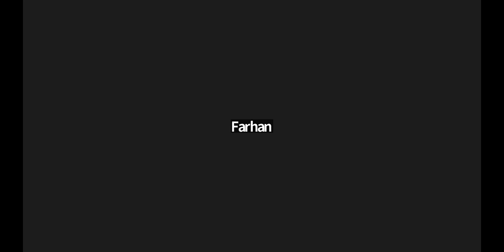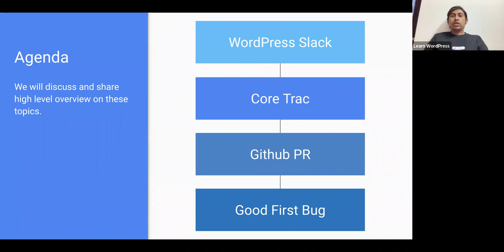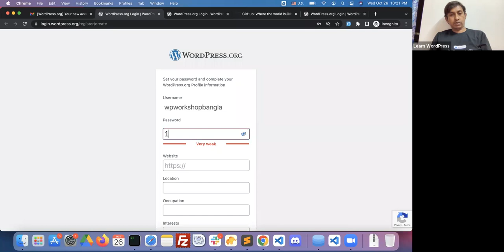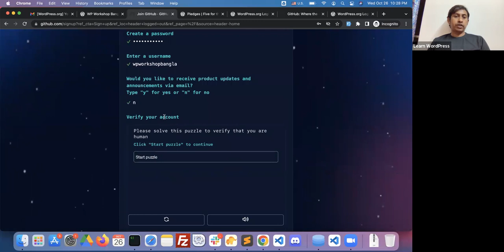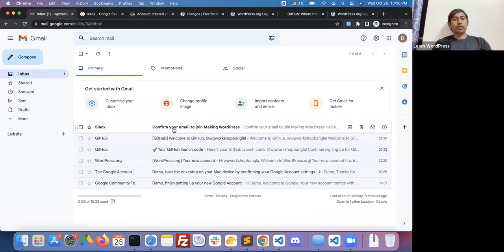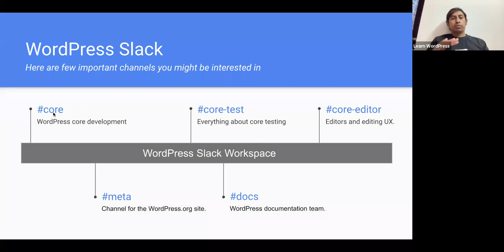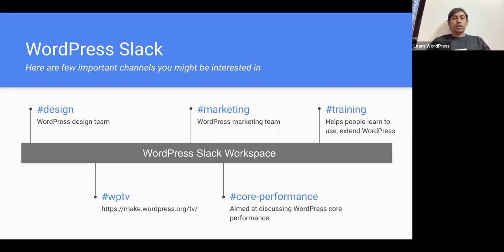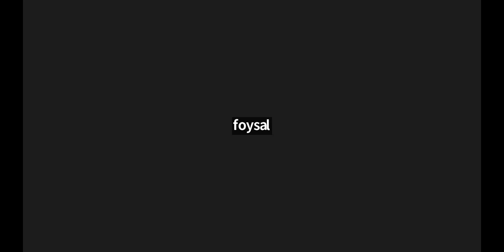Getting started with core contribution (Bangla) – part 1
This Online Workshop is an overview of core contributions mostly for the newbies.

This workshop is divided into 3 parts. In the first session, we will help you get started with your required accounts (WordPress.org, Slack, Github) for core contributions.

In parts 2 and 3, we will discuss Make WordPress and how the bug tracking system works on the core. We will also cover how to add a patch to a bug ticket using GitHub PR.

THINGS TO COVER

Part 1: Core Contribution Prerequisites

Creating a WordPress.org account

Joining on WordPress Slack workspace

Creating a GitHub account and linking to the WordPress.org profile

Part 2: Core Trac Overview

Make.WordPress.org introduction

Overview of Trac and Core Trac

What are Ticket keywords?

Ticket Components, Focuses, and Milestones

How to create a Core Trac ticket?

Part 3: How to contribute using Github PR

How to fork a GitHub repository

Opening a PR

Writing a proper description to link PR with the Core Trac ticket

Reviewing PR and testing a core ticket

Audience: Contributors

Level: Beginner